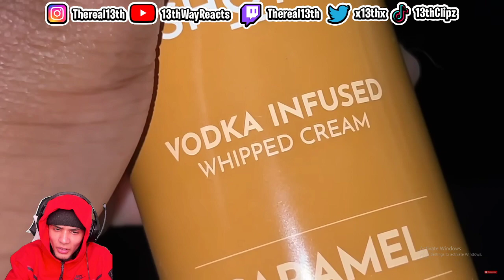Reacting to PontiacMadeDDG VLOGS "I BROKE IN TEE TEE HOUSE & SPIED ON HER & HER BOYFRIEND... 💔"